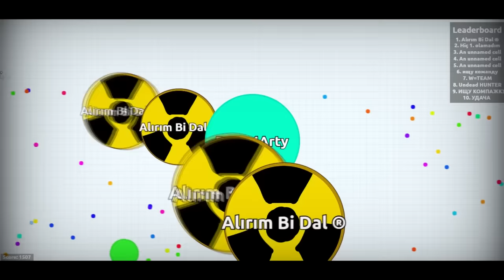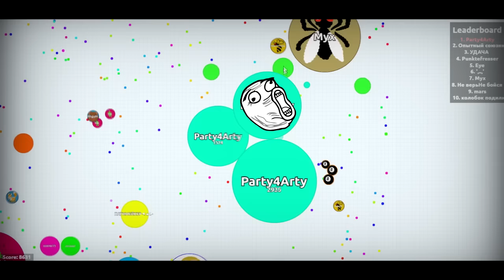ВЗРЫВНАЯ БИТВА (AGAR.IO)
Всем привееет ! К вашему вниманию, новый ролик с игры "Agar.io", в котором будет просто ВЗРЫВная битва, или нет... :D В общем, смотрите и получайте очередную порцию позитива ! :)

♫ Музыка\Music:
► Goblins From Mars – Give Me Candy
► BL3R – Friends & Family